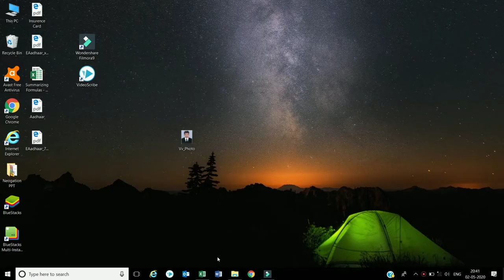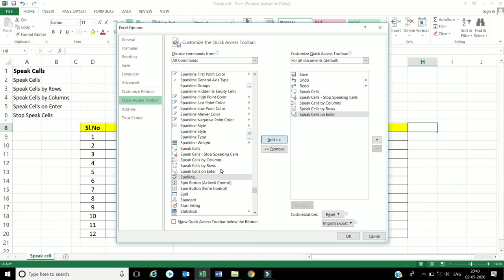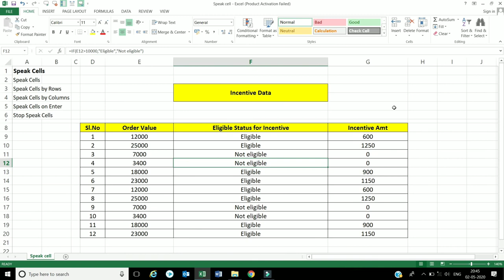Ms Excel - Speak cells | Tips and tricks of Microsoft Excel - Creations channel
The content of videos is tips and tricks of Ms Excel (Speak cells).

Speak cells
Microsoft Excel
Tips and tricks of MS Excel
Creation Channel